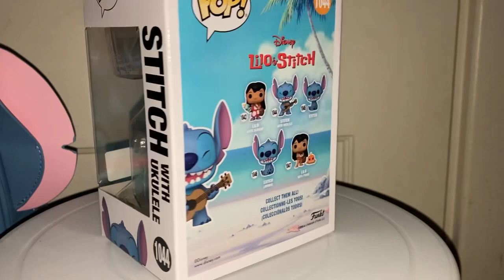Lilo & Stitch Stitch with Ukulele Diamond Glitter Funko Pop! Entertainment Earth Exclusive Unboxing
Lilo & Stitch Stitch with Ukulele Diamond Glitter Funko Pop! Vinyl Figure #1044 - Entertainment Earth Exclusive